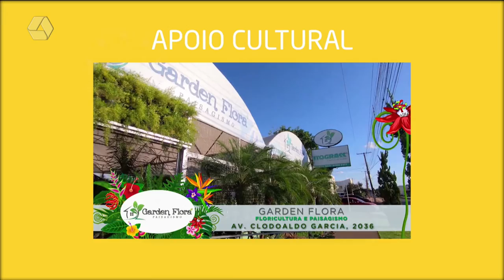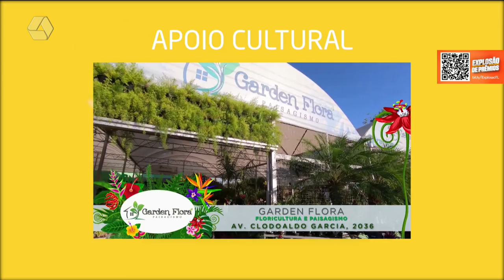A Casa é Sua 31/01/2022